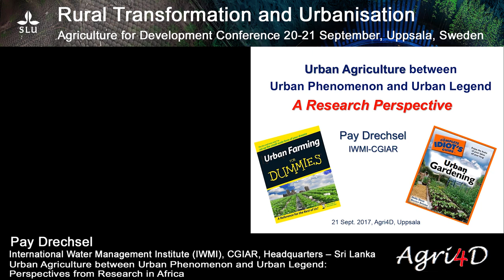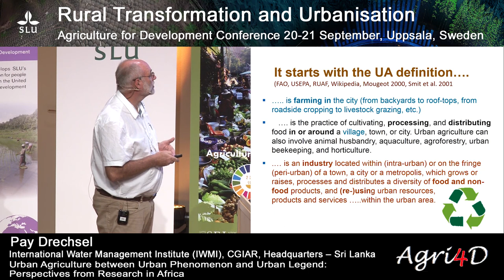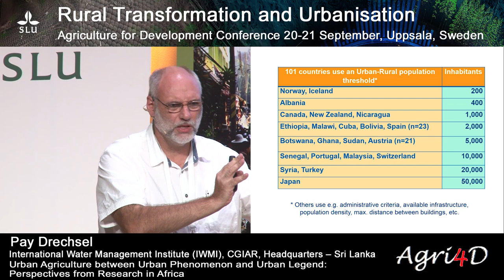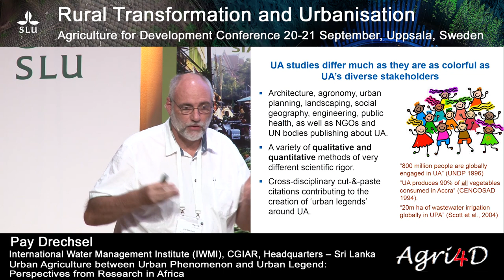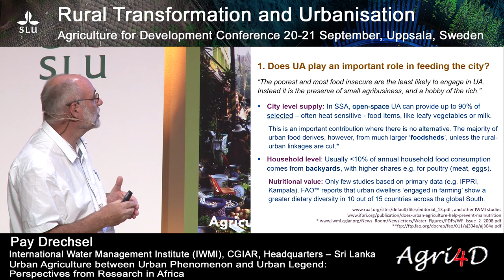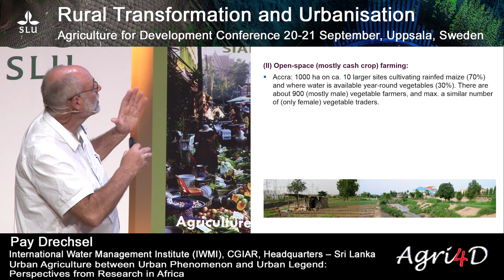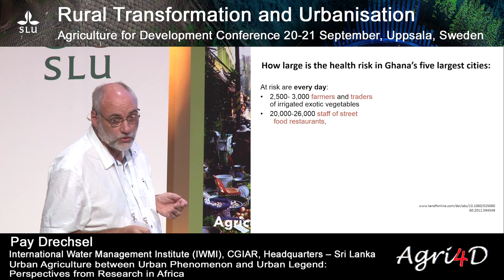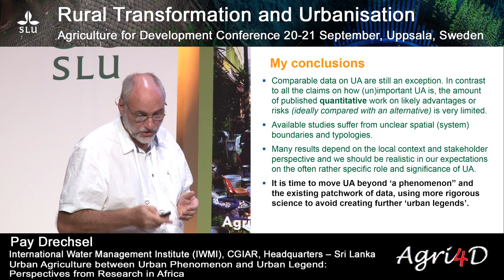Agri4D 2017 - Pay Drechsel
Urban Phenomenon and Urban Legend: Perspectives from Research in Africa. Pay Drechsel, International Water Management Institute (IWMI), CGIAR, Headquarters – Sri Lanka